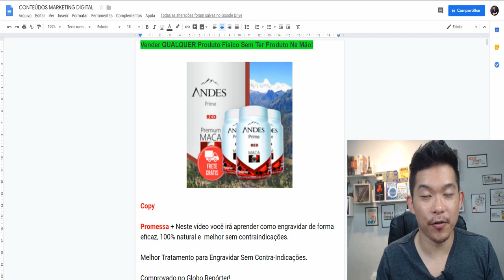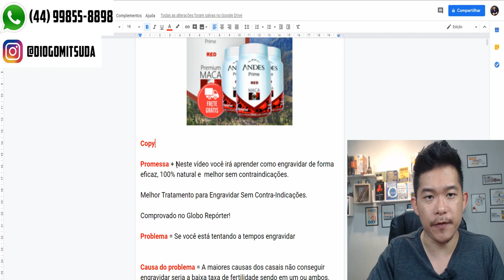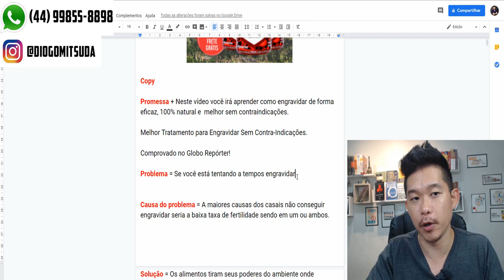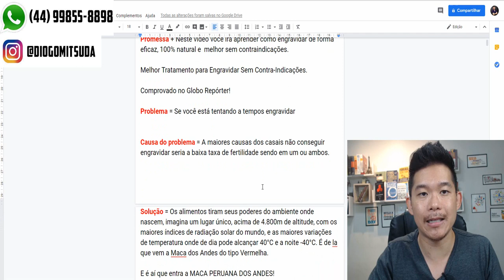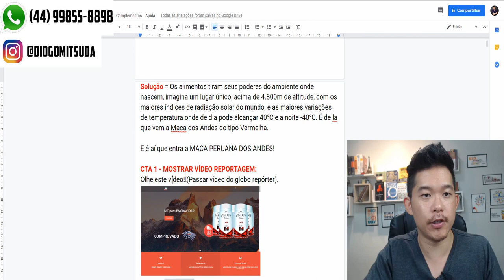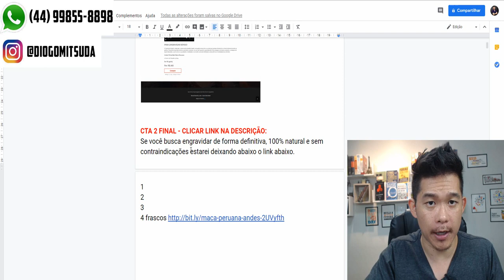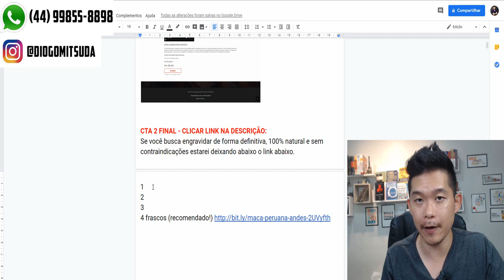🦅 AULÃO | Vender QUALQUER Produto Físico Sem Ter Produto Na Mão! | Diogo Mitsuda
Vender produtos físicos na internet não significa que você terá que ter em mãos.
Não estou falando de dropshipping.
Assista o vídeo até o final para entender!

Forte abraço!
Sucesso!

Diogo Mitsuda